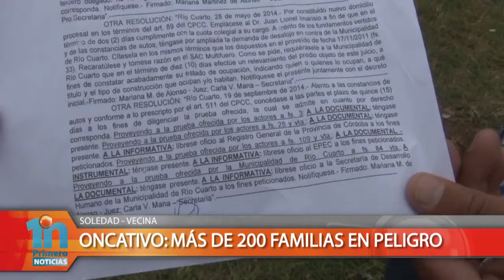Más de 200 familias en peligro.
Cerca de 200 familias en el Barrio Oncativo recibieron el martes citaciones para un juicio por las tierras donde están viviendo. Primero Noticias habló con vecinos del lugar. Nota con Soledad.